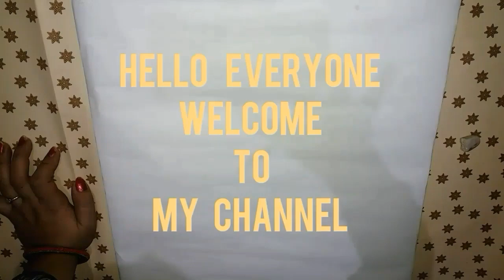file decoration (school project )part -2